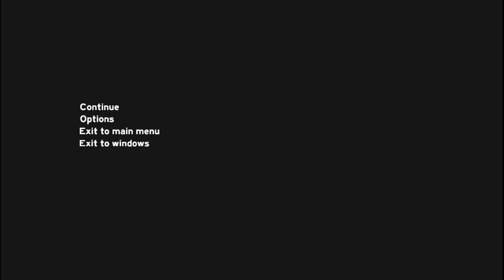The Forest (Vegan Mode): Ep 1 Lets find a pointy stick!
Welcome to technically the first episode of The Forest! Today we take on the challenge of locating a spear...and the bigger challenge of actually catching fish.